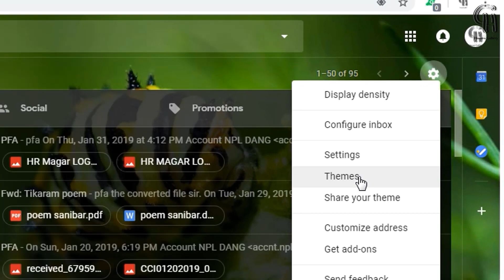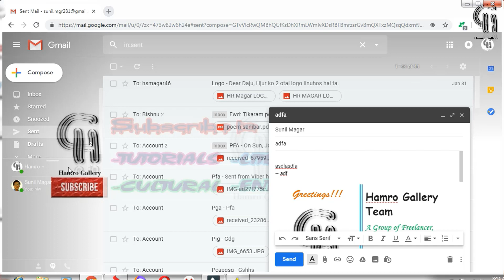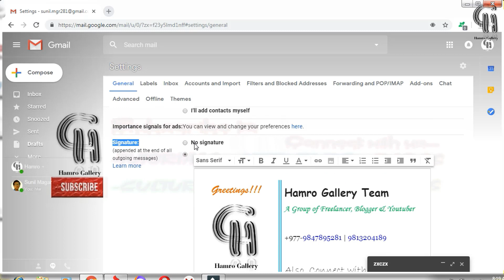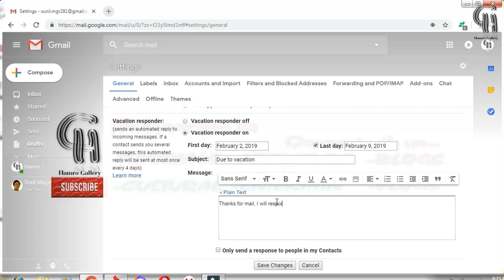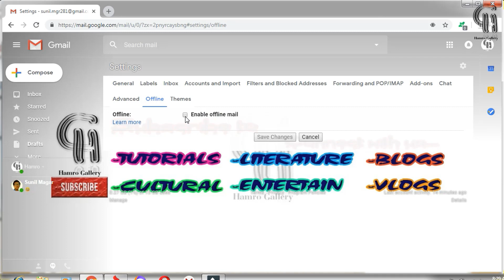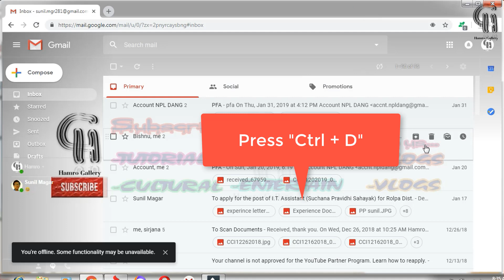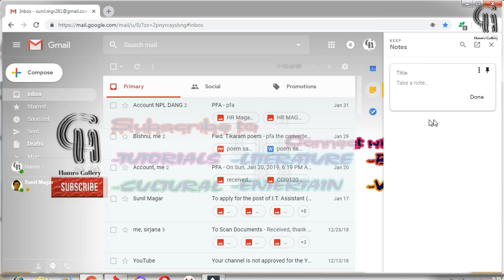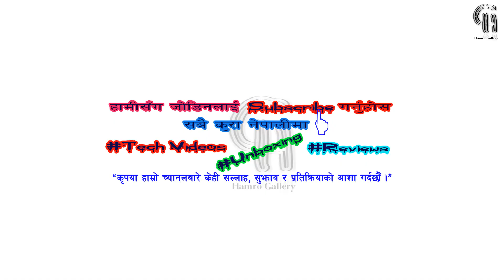Gmail Important Settings | Gmail Tips and Tricks | Google Important Settings | in Nepali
Hello Friends, In this video I tutor about google, gmail usable important tips and tricks settings for all gmail users.
Important Gmail Tips are;
1. Theme Setting : 01:28
2. Undo Send: 03:22
3. Default Text Style: 05:02
4. Gmail Signature: 06:28
5. Vacation Responder: 08:06
 6. Change Gmail/google password: 10:15
7. Chat off: 10:47
8. offline mail: 12:35
9. Calendar : 16:50
10. Keep Note: 17:52
11. Tasks: 18:24
12. Spam: 19:07
13. Trash: 19:50

In this Video I have Used:
Hi everyone,
Kindly welcome here..
This is a "Nepali Gyan" where we provide you all visitors too Tutorial, and Knowledge by our channel
We recommend our best videos like as technical videos with practically.So, plz Don't forget to give advise, suggest and help and Subscribe.We need to our visitors Advise , suggestions and help for grow our channel so we hoping for feedback.

NOTE
"ALL THE IMAGES/PICTURES SHOWN IN THE VIDEO BELONGS TO THE RESPECTED OWNERS NOT ME. I AM NOT THE OWNER OF ANY PICTURES SHOWED IN THE VIDEO".
NOTE
*** NepaliGyan is solo authorized to upload this video. Uses of this video on other channels is strictly prohibited, if found then, proper action will be taken . (Embedding to the websites is allowed)